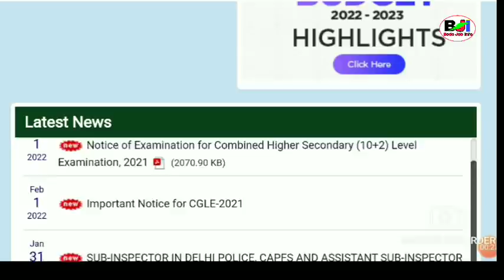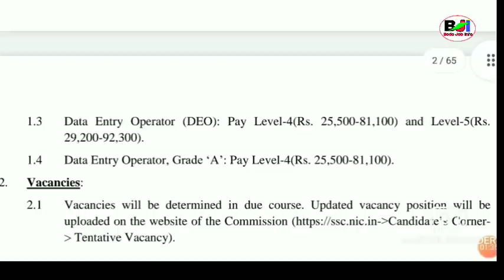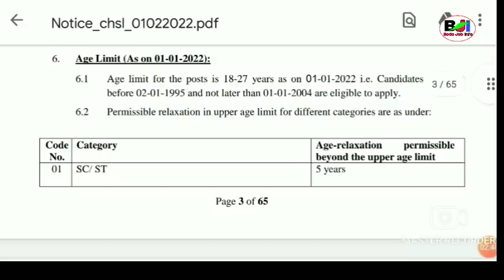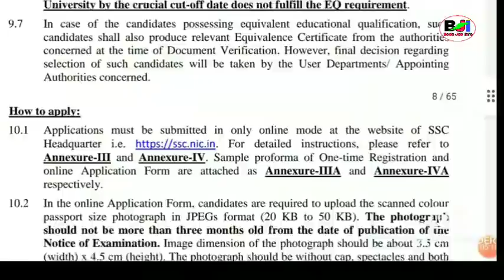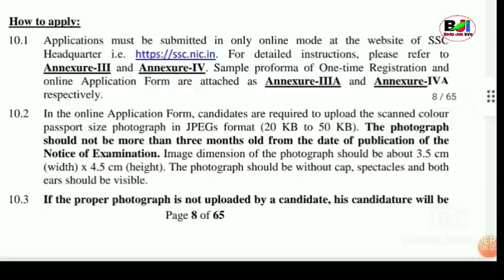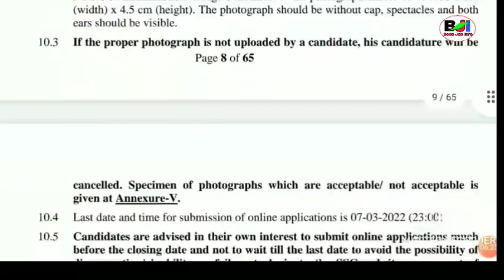SSC Clerk नि साख्रि ओंखारदों (CHSL) Male/Female Apply खालाम ||Bodo Job Info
APPLY Dates 1st February to 7th March